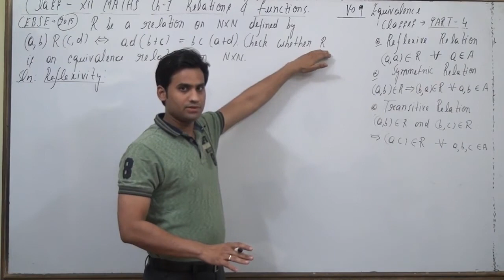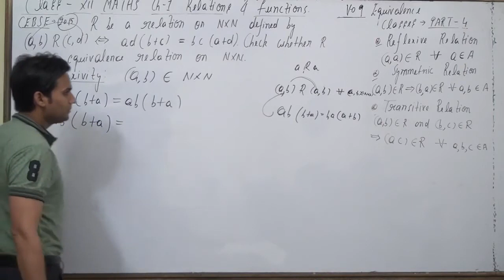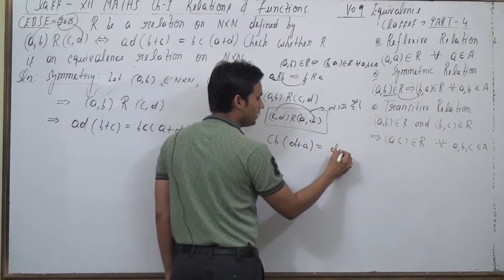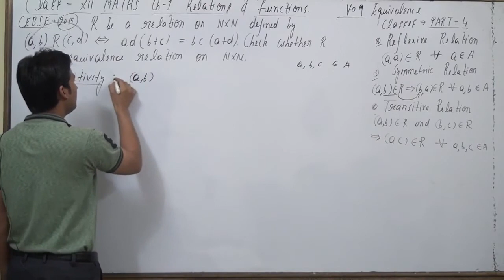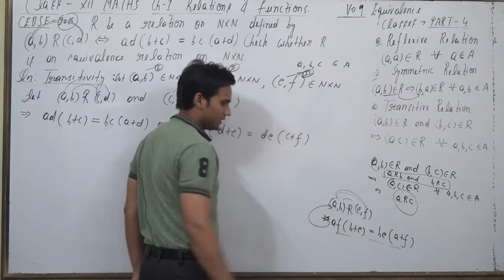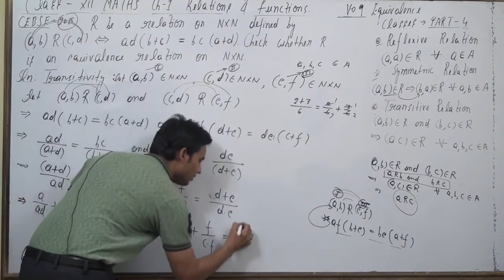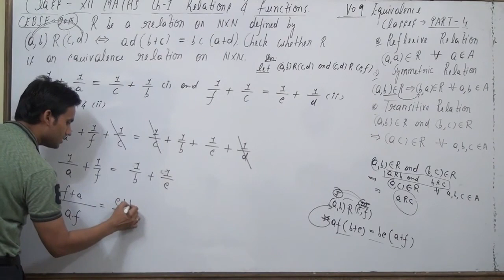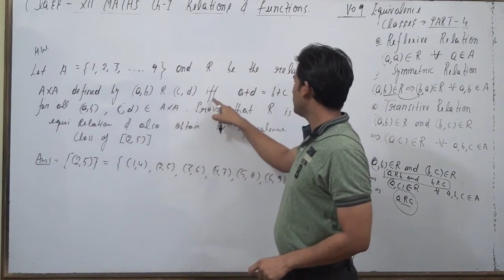R be a relation on NxN defined by (a,b) R (c,d) = ad(b+c) = bc(a+d), Check weather R is an equi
R be a relation on NxN defined by (a,b) R (c,d) = ad(b+c) = bc(a+d), Check weather R is an equivalence relation on NxN